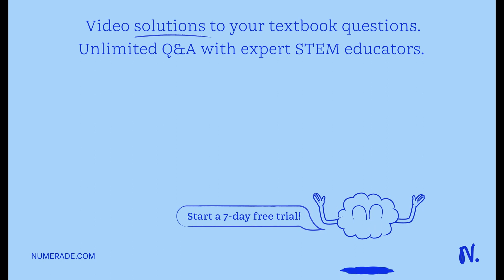2500ml of a 25.0 M solution of NaCl. How many moles of sodium chloride do you have?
2500ml of a 25.0 M solution of NaCl. How many moles of sodium chloride do you have?